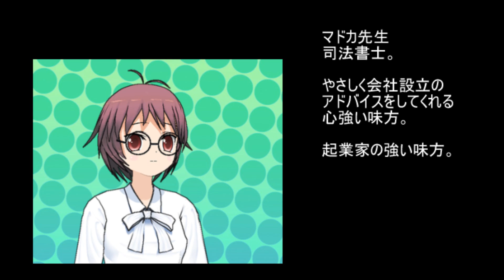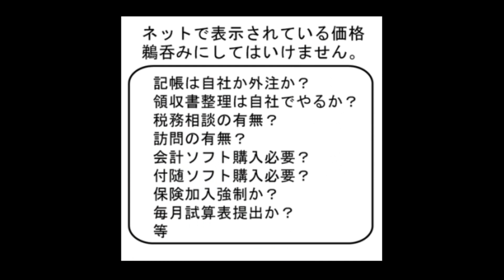税理士の選び方3 マンガでわかるシリーズ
会社設立をマンガにしました。
"もし女子高生が会社を設立したら"
もしドラ、オマージュです。

今回は税理士の選び方のエピソードです。